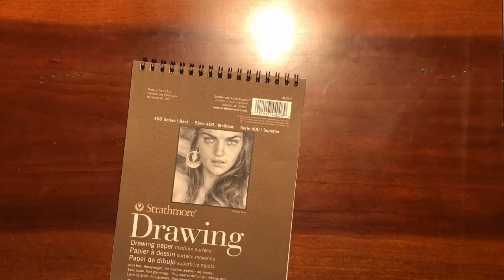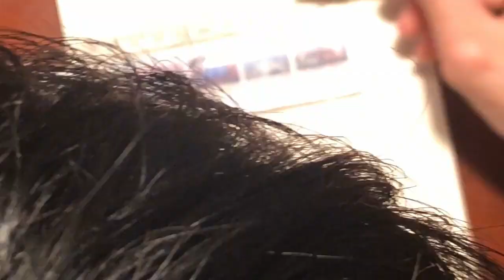Haru Nonaka (Sing "Yesterday" for Me - Drawing Day 153)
This show is so good! This, Kaguya-sama, and Tower of God are definitely my top 3 of the season so far.

Hello. This is LyonArt, a channel focused on putting out drawing videos to incentivize me and hopefully you to draw for a couple minutes a day.  I plan on drawing anything from bubbles to geek culture to anime to anything I think of. Hopefully to enjoy what you see.

Next Topic: not sure yet